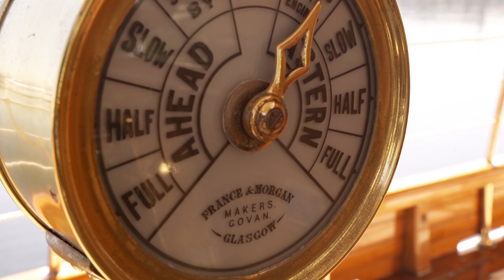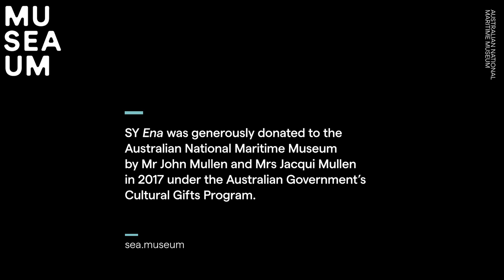Edwardian Steam Yacht Ena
Be transported into the luxury of a bygone age aboard Edwardian Steam Yacht Ena - open every day for museum visitors to enjoy.

Australian-built in 1900 to entertain society's elite and featuring exquisite brass fixtures, polished timber and luxurious fabrics, the SY Ena has featured in the 1920’s-set TV series Miss Fisher’s Murder Mysteries.

SY Ena was generously donated to the Australian National Maritime Museum by Mr John Mullen and Mrs Jacqui Mullen in 2017 under the Australian Government’s Cultural Gifts Program.